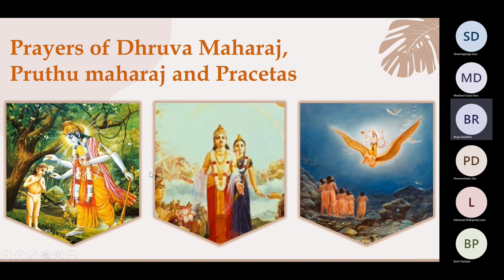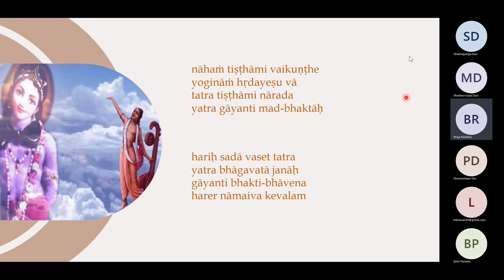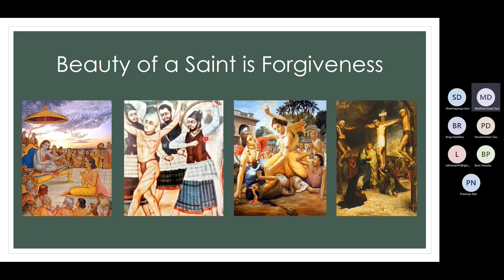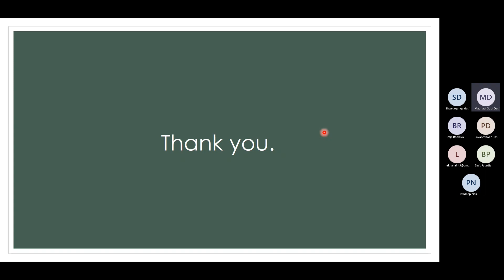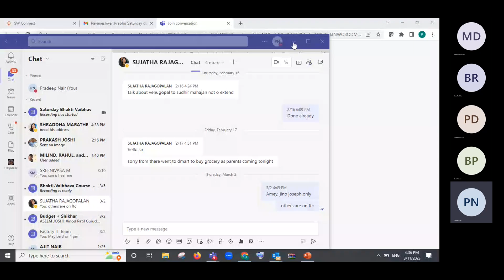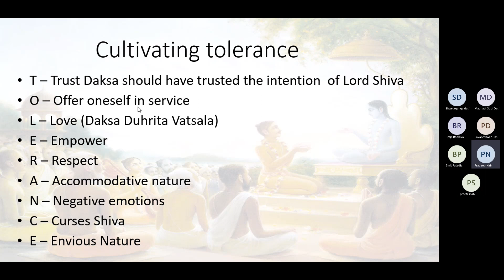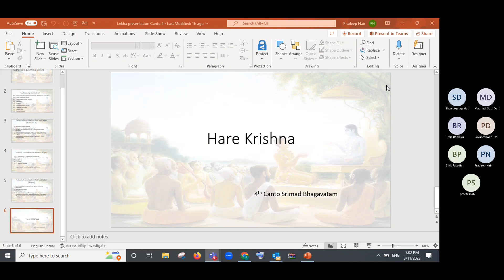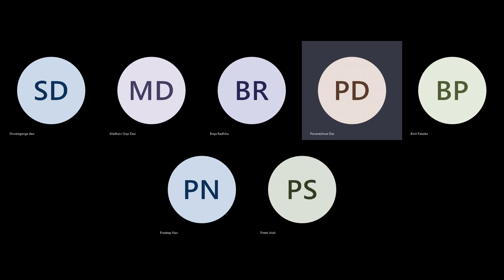Saturday Bhakti Vaibhav Canto 4 Presentations